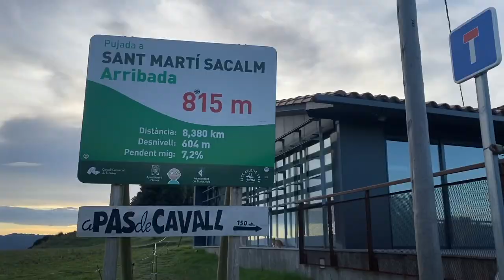GIRONA’S BEST DESCENT: Tip It In Tuesday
How quick could you go? Click HD and have a watch...

For this week's instalment of Tip It In Tuesday we head to Sant Marti Sacalm, an ultra-smooth 8km descent that is an hour ride from Girona. Sant Marti Sacalm is one of the most well-loved and popular training climbs and descents in Girona, used by World Tour professional cyclists throughout the year.

Check out the Strava leaderboard of the segment to see what i'm talking about. Riders like UAE-Emirates' Ryan Gibbons, Trek Segafredo's Ryan Mullen, Jumbo Visma's George Bennett, Alpecin-Fenix's Jay Vine, Ag2R-Citreon's Ben O'Connor and more all come here to train for races like the Tour de France, Vuelta Espana, Giro d'Italia, Paris-Nice, Tour de Romandie and more.

I release one episode of Tip It In Tuesday every week...

Track 1: Lost a Little by Brendon Moeller
Track 2: Teenage Lullaby by Ooyy

What I use to make videos:
Main camera
Descending camera
Small descending camera
Spare batteries
Memory card
Bite mount for GoPro

The best cycling equipment there is:
Bont Vaypor S
Wahoo Bolt cycling computer
My heart rate strap
Sweet Protection Outrider MIPS helmet
Oakley Jawbreaker sunglasses
Continental inner tubes
Fabric Scoop saddle
CeramicSpeed OSPW